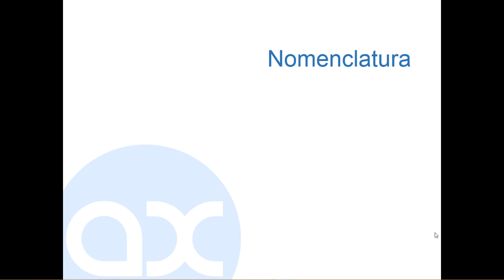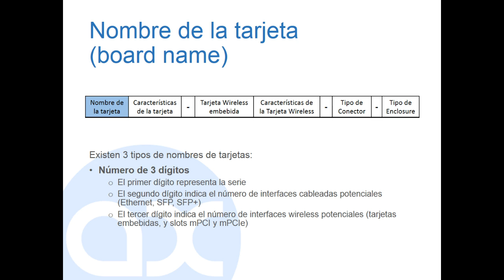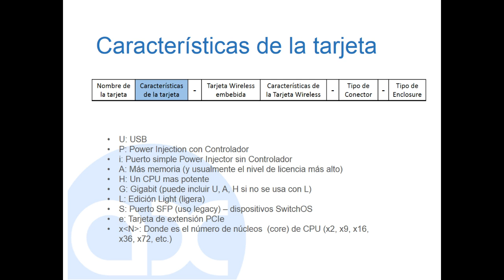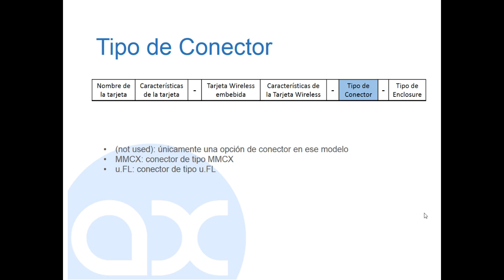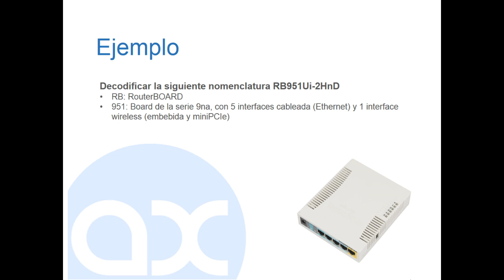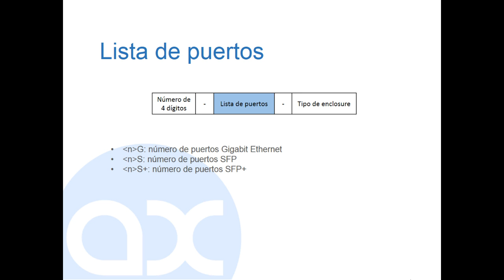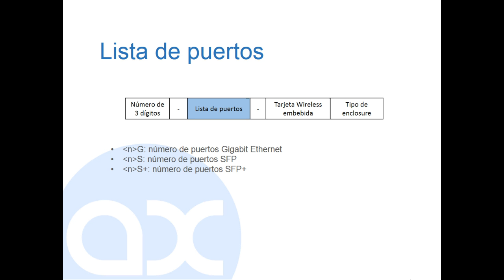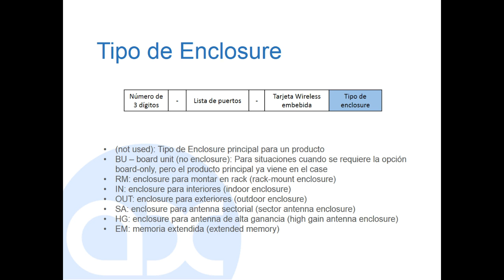MAS-ROS, Cap 1.4 - Nomenclatura de los productos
Nomenclatura de los productos
• RouterBOARD
• CCR
• CRS